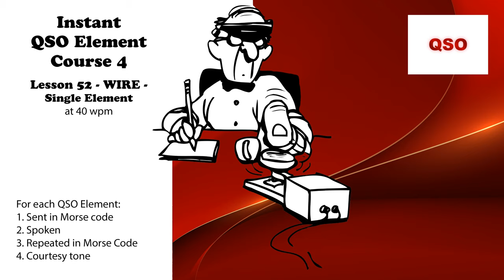Course 4 - Lesson 52 - WIRE - Single Element